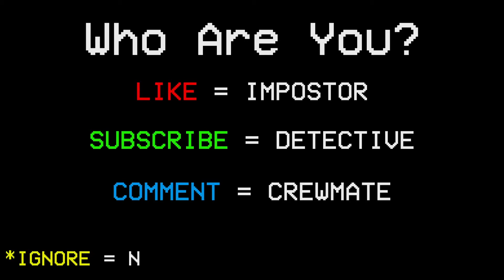Oh No Oh No Oh No No No Moment 5 - Among Us | Bruh Moment - Among Us | Bad Timing - Among Us